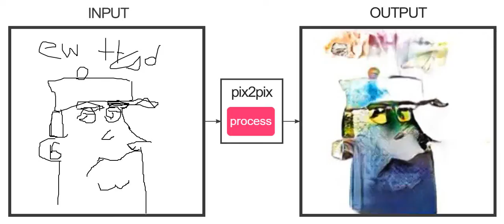ttgds epic avdenture - ew ttgd ew timmyturnersgranddad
music; hfjdnhjgdfnhjmkfngfdnjkfkndjvnfkcvmd klcn mklmfcdklmcdk,
cumposer:ttgd
game :  undertale

ew ttgd